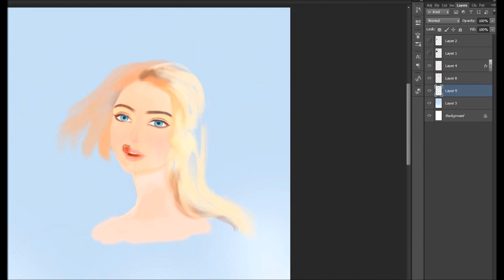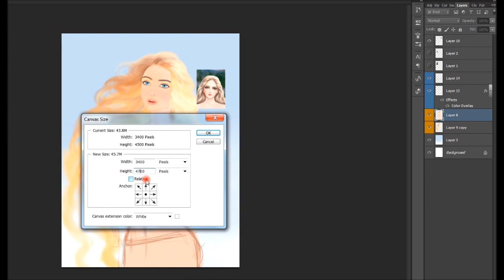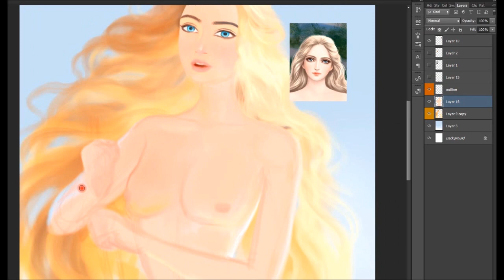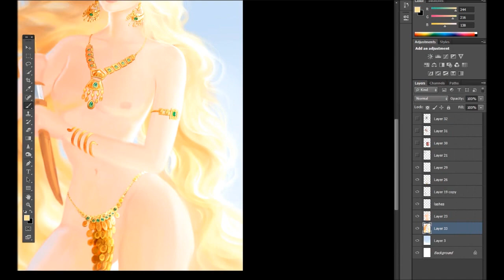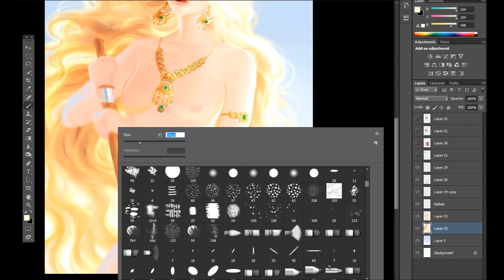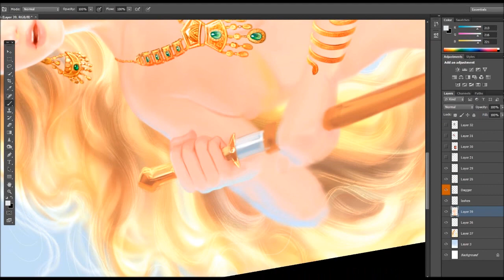Shirin | Painting Process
0:00 Amin Rostami - Neshooni
0:30 ASADI - GOLDIE
3:53 Homeyra - Lahzeye khodahafezi
4:16 Randall - Wahran